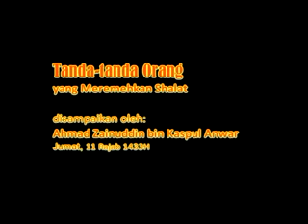Tanda tanda Orang yang Meremehkan Shalat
Kajian Islamic Cultural Center Dammam, Arab Saudi